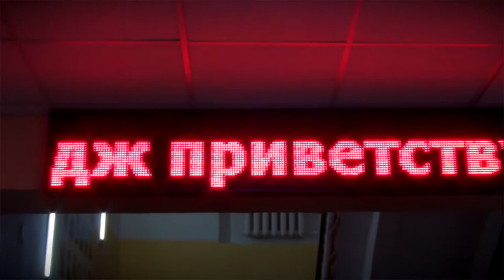По всей России стартуют соревнования для участия в Национальном финале «Молодые профессионалы»